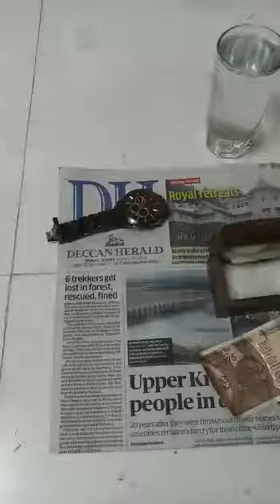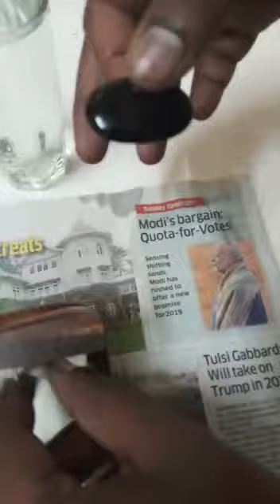sulemani stones original available mo. 8208150531